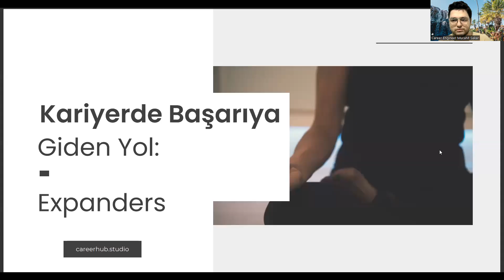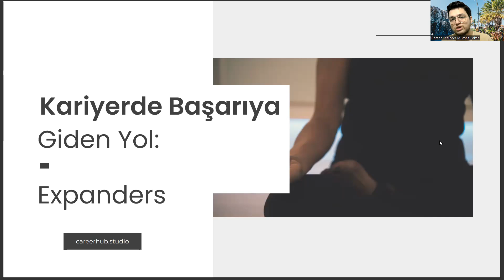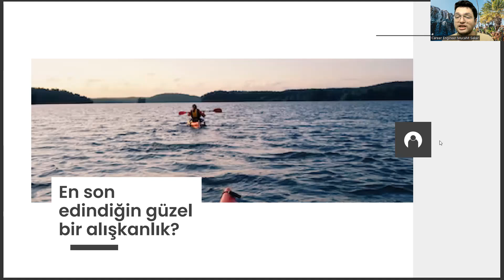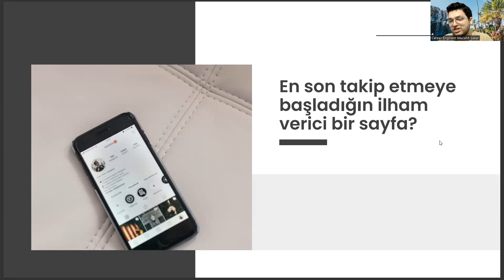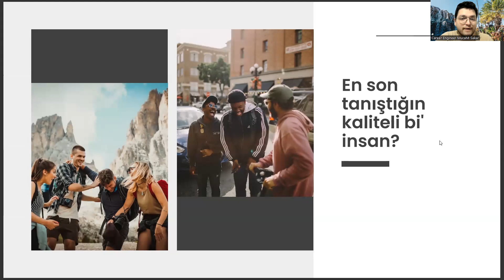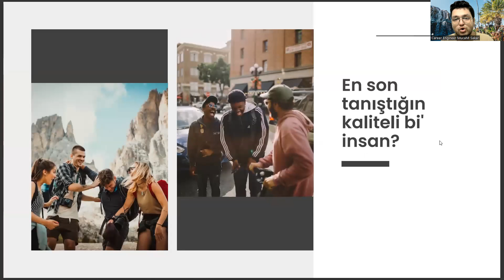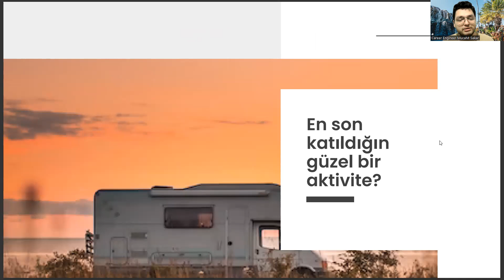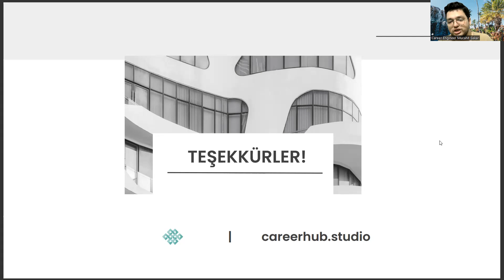İspanyol Dili ve Edebiyatı Bölümü İçin Kariyerde Başarıya Giden Yol: Expanders Edinmek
istanbul üniversitesi ispanyol dili ve edebiyatı,
ispanyol dili ve edebiyatı sıralama,